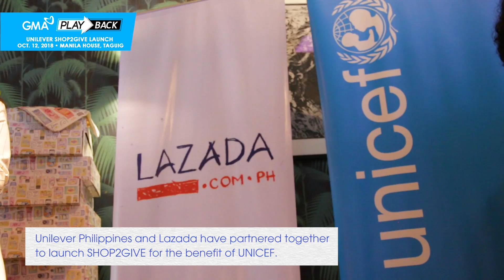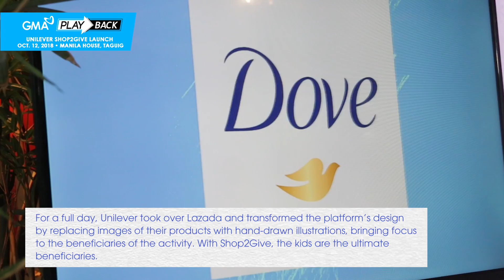GMA Playback: Shop2Give, an online shopping event for a cause